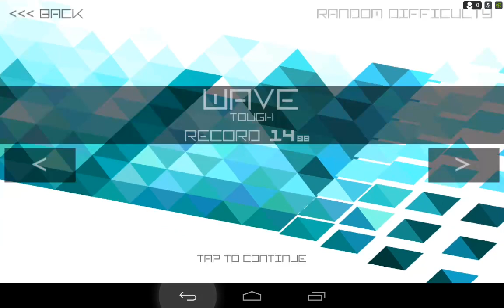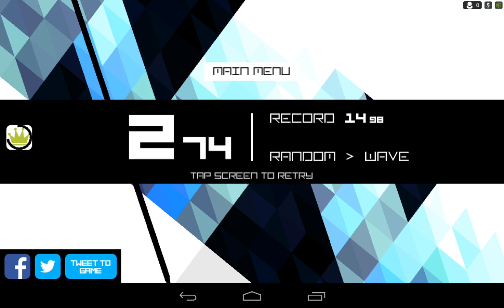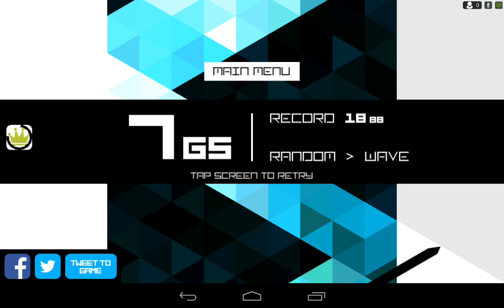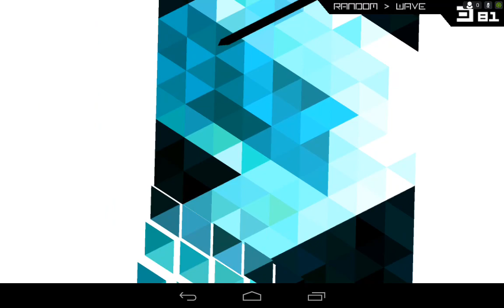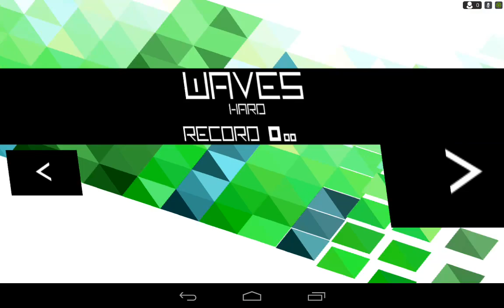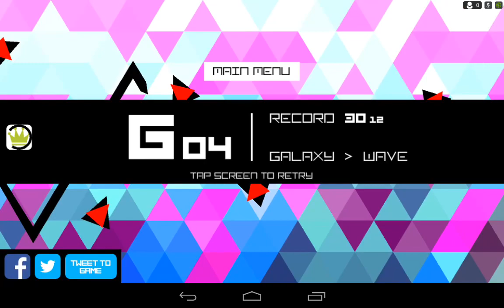Wave Wave Craziness on nVidia Shield Tablet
Still getting the hang of the game and still trying to figure out what the hell is really going on but will definitely say it has already managed to suck me in... -- Watch live